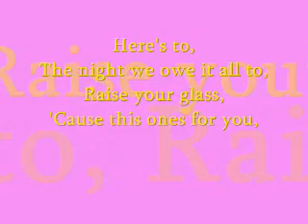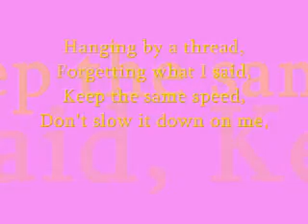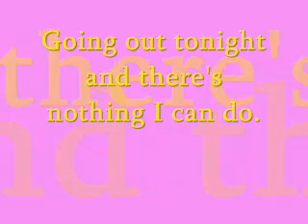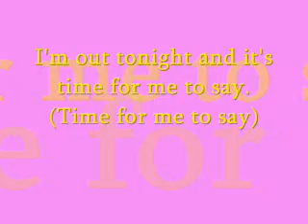Go Audio - Raise Your Glass (lyrics)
Raise Your Glass by Go Audio. This band have an album out now, their first one called Made Up Stories. I advise you check it out, it's awesome!

Please note: I do not own the band Go Audio or this song.